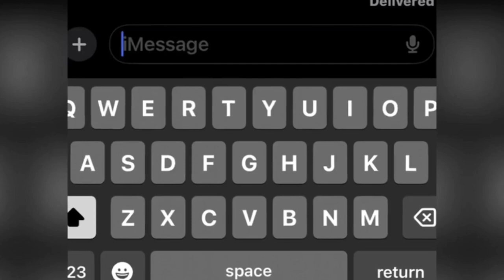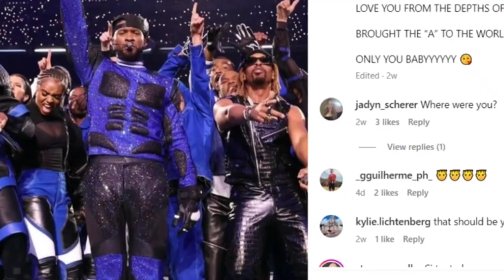Justin Bieber HINTS At Secret DIVORCE With Hailey Bieber